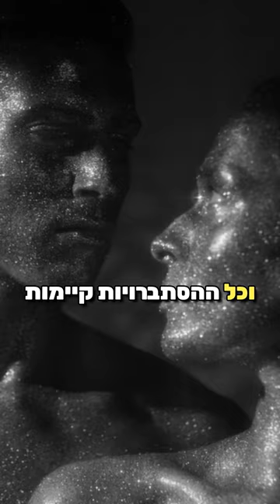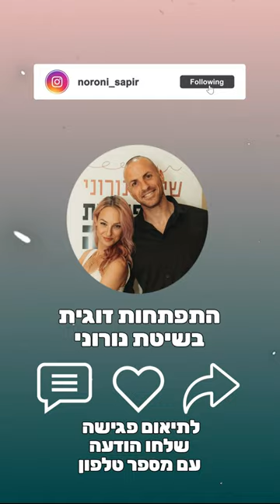האם את מאמינה בגבר שלך